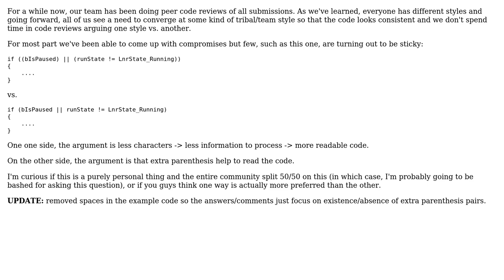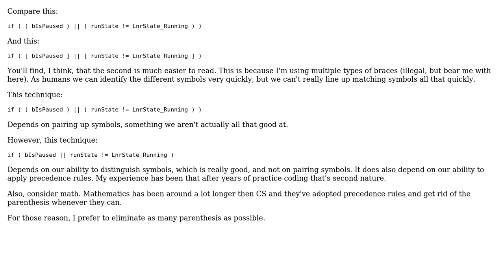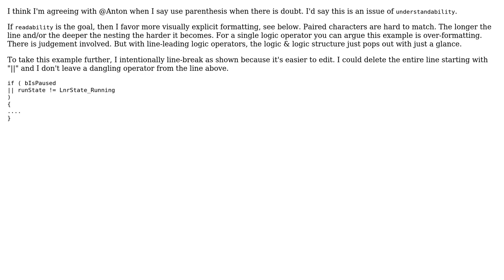Code Review: Extra parenthesis in if-clause vs. readability (5 Solutions!!)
Code Review: Extra parenthesis in if-clause vs. readability

With thanks & praise to God, and with thanks to the many people who have made this project possible! | Content (except music & images) licensed under CC BY-SA | Music | Images & others | With thanks to user Winston Ewert user Todd Lehman user radarbob user DXM user Anton Golov user Aaron S. Kurland and the Stack Exchange Network Trademarks are property of their respective owners. You are responsible for your own actions.